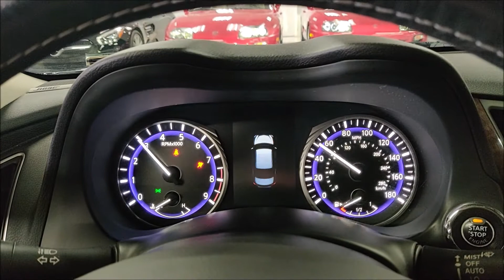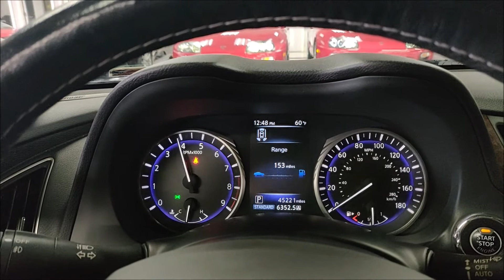2014 Infiniti Q50 Premium AWD! 1 Owner! $52K MSRP! Technology Package! Startup and Walk Around!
$52,525 MSRP! 1 Owner! Finished in Obsidian Black! Powered by a 3.7L V6 Engine pumping out 328 HP! ATTESA AWD System! 7 Speed Automatic Transmission! Loaded with Technology Package, Blind Spot Intervention/Assist, Lane Departure Warning/Prevention, Distance Control Assist, Deluxe Touring Package, Navigation Package, Backup Camera, Spare Tire Package, Illuminated Kick Plates, All Weather Package, Heated Steering Wheel, Heated Front Seats, Auto LED Headlights, Bluetooth, Push Button Start and much more! Complete with two keys, books, manuals and original window sticker! Non smoker. 100% Carfax Certified with no accidents or stories. We accept trades and arrange nationwide shipping.  Buy smart from Diamond Motorworks!